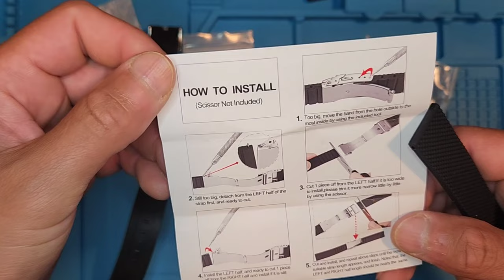New watch straps for my Invicta(12845)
TRUMiRR Band for Samsung Galaxy Watch 46mm / Watch 3 45mm / Gear S3, 22mm Silicone Rubber Watchband Stainless Steel Buckle Strap for Fossil Men's Gen 6 44mm / 5E 44mm / 5 Carlyle, Amazfit GTR 4 / GTR 3 Pro / GTR 2e

Men's Military Strong Rubber Watch Band Soft Silicone Replacement Watch Strap with Stainless Steel Butterfly Buckle Universal Strap Waterproof Sport Black 22mm /24mm